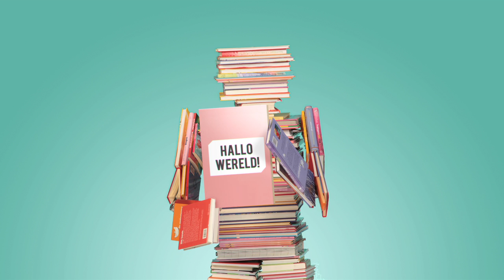Commercial_Kinderboekenweek_2012_Hallo_Wereld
De 58e Kinderboekenweek vindt plaats van woensdag 3 t/m zondag 14 oktober 2012.
Het motto is Hallo wereld! Tosca Menten schrijft het Kinderboekenweekgeschenk. Fleur van der Weel en Edward van de Vendel maken het Prentenboek van de Kinderboekenweek.